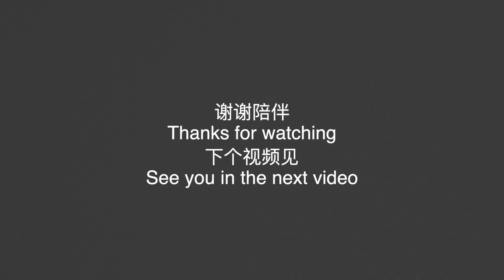老公生日片段vlog/牛排/吉他/鸟蛋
支持我的频道/视频中出现的相关产品
Knipex钳刀剪

过生日越来越简单了
吃顿好的
表达祝福
家人陪伴
最简单也最温馨